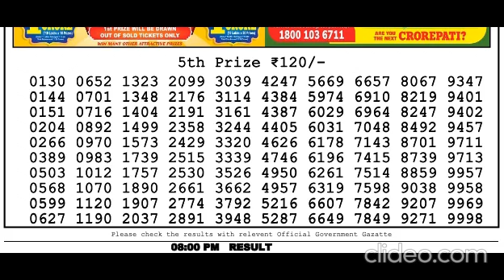Nagaland Lottery Sambad Live today 8PM 14.09.2023 Dear Bengal Morning Evening Night Sep 14, 2023